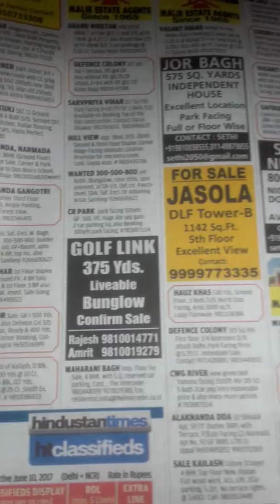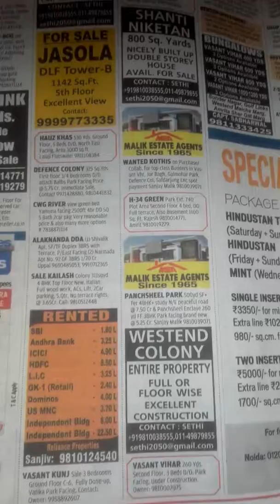July 23, 2017